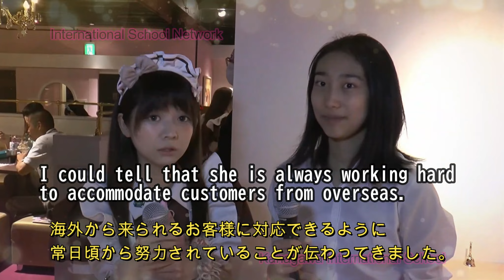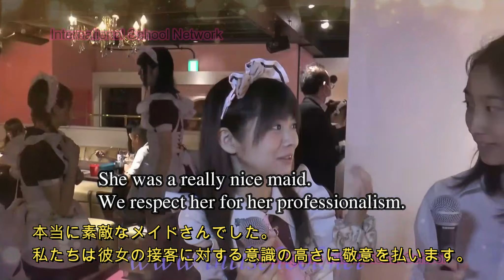日本のメイドはおもてなしの精神 英語字幕 Japanese maids have a spirit of hospitality /English Sub